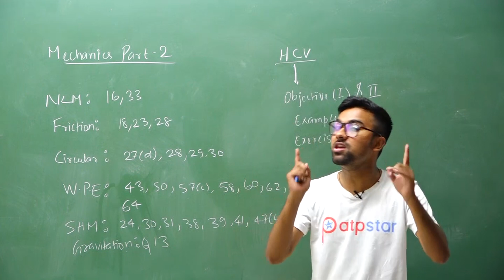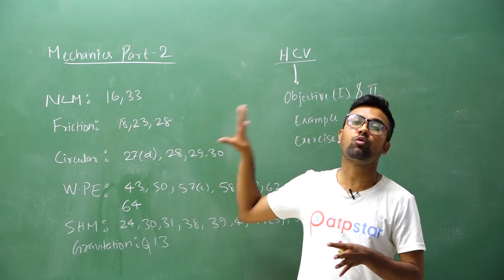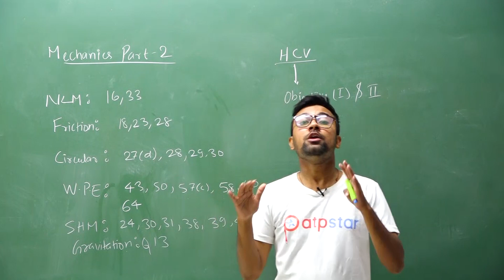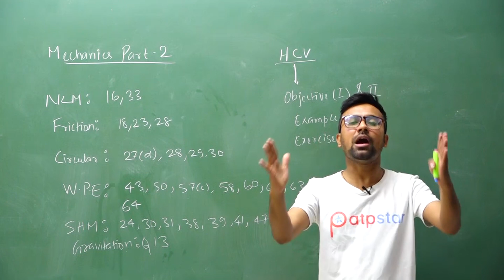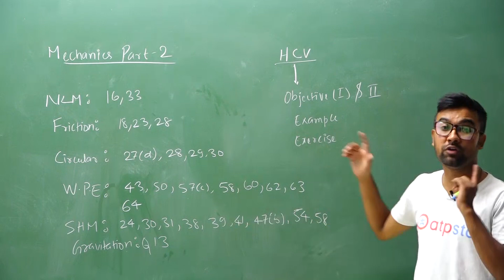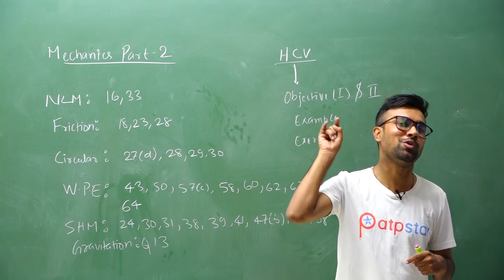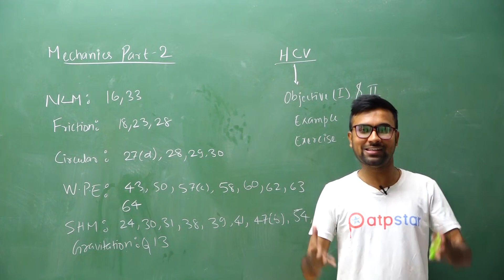Important HCV problems PART 2 | JEE Mains 2020 | NTA new pattern | ATP STAR